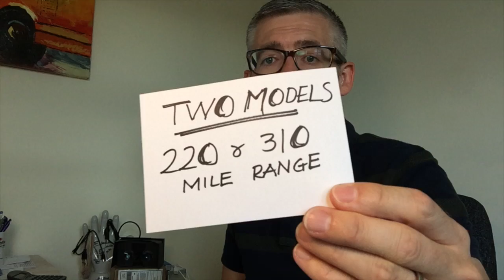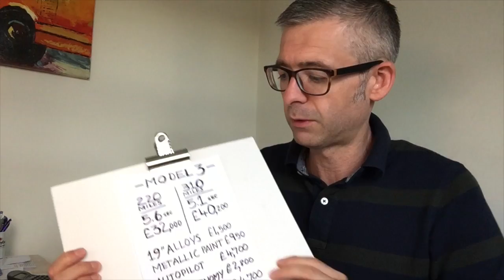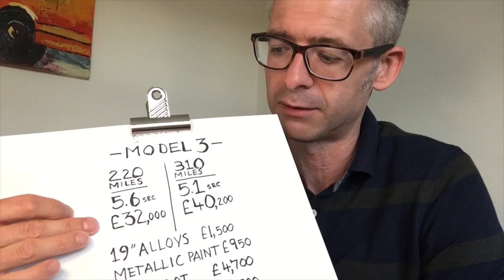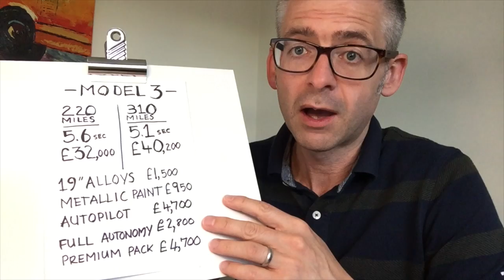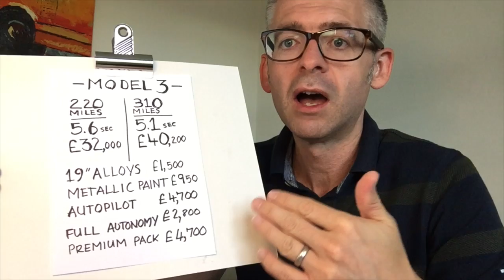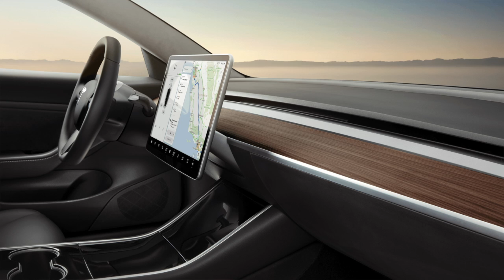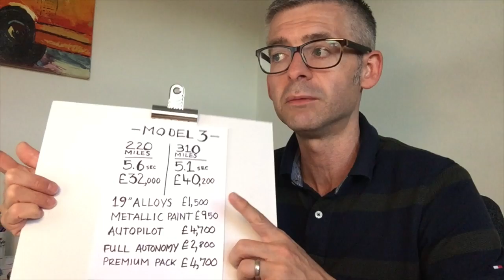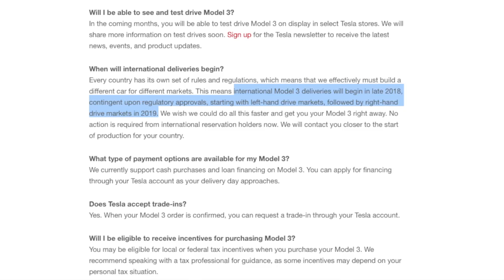First Tesla Model 3's Delivered! Specs, options and likely costs for the UK.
Tesla has delivered the first Model 3's and specificatiions shared with the public by Elon Musk at the Fremont Facory in California on the 28th July 2017.

I have looked at the options and likely costs for UK reservation holders in this latest Vlog. I haven't included the £4,500 government grant for EV's as I am unsure what it will be by 2019 BUT you could currently take it off the base price.